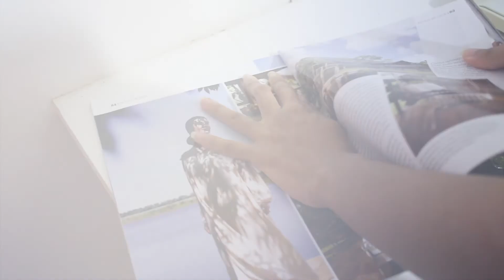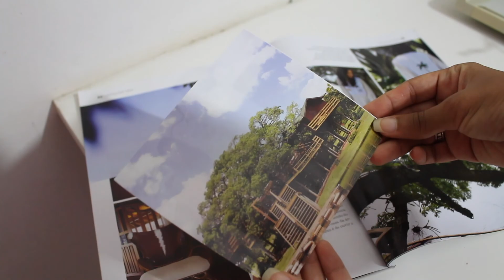BULLET JOURNAL 2017 MÊS DE MAIO (PLAN WITH ME) | Soeiros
O Bullet Journal do Mês de Maio está sendo compartilhado com vocês hoje com algumas modificações em relação ao mês anterior.

📱Gostou? Compartilha e Ajuda as Amigas aqui hahaha